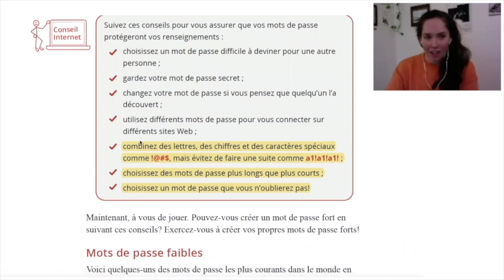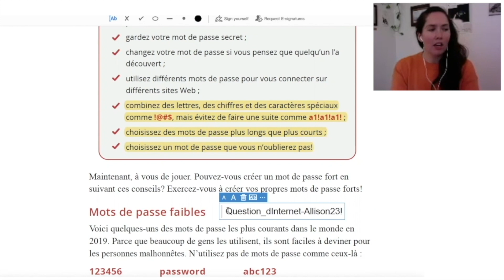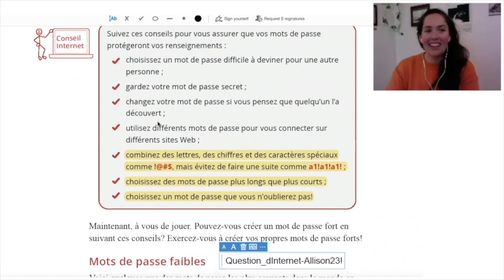Création de mots de passe forts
Apprenez à vous protéger en ligne en créant des mots de passe forts pour vos comptes en ligne. Accédez à d'autres ressources utiles en matière de littératie numérique sur abcconnexiondapprentissage.ca.